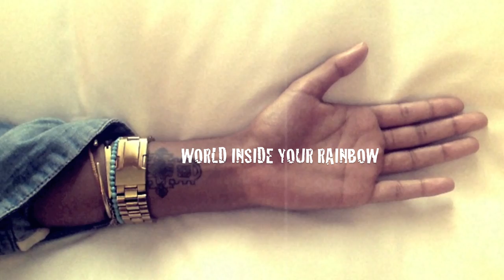THE BULLITTS - WORLD INSIDE YOUR RAINBOW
THE BULLITTS present
A JEYMES FILM
GELILA BEKELE in...
WORLD INSIDE YOUR RAINBOW.

Directed by Jeymes Samuel

'World Inside Your Rainbow' written by The Bullitts.
Produced by The Bullitts & Jerry Wonder